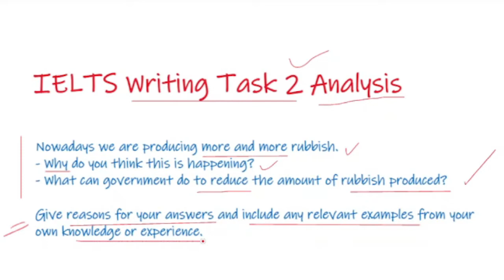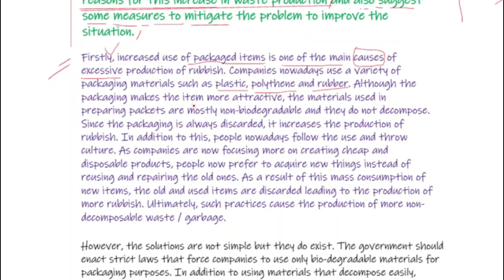Nazrul IELTS Writing | How to score 8+ in Writing Task 2 with Nazrul sir!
How to write ielts writing, how to get 7 in ielts writing, how to write task 2 introduction, how to write good body paragraphs, how to write a good conclusion, how to get good score in IELTS.

Nazrul sir, a famous IELTS expert in Bangladesh, has been teaching IELTS and English language courses for last one decade. He is the founder of Nazrul IELTS.

Nazrul IELTS, Mirpur 1 Branch:   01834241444